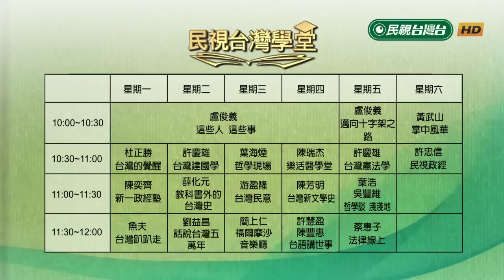活在這世上我們該追求的是什麼?【民視台灣學堂】邁向十字架之路39 2019.06.14—盧俊義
路加福音十二：22—34

聖經新約中，耶穌所提到的上帝國是什麼？
為善不欲人知，這才是積存在上天的財富。
人來時空空，所作所為皆記在生命冊。
烏鴉和百合花，在聖經中代表什麼意義?